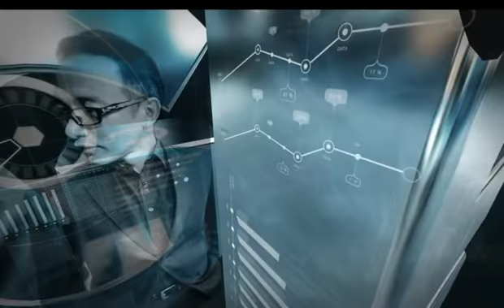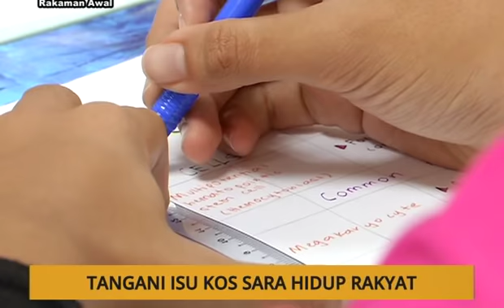Agenda AWANI: KPDNHEP: Pencapaian & agenda yang belum terlaksana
Wawancara Nazri Kahar bersama Menteri Perdagangan Dalam Negeri &Hal Ehwal Pengguna, Datuk Seri Saifuddin Nasution Ismail didalam rancangan Agenda AWANI.